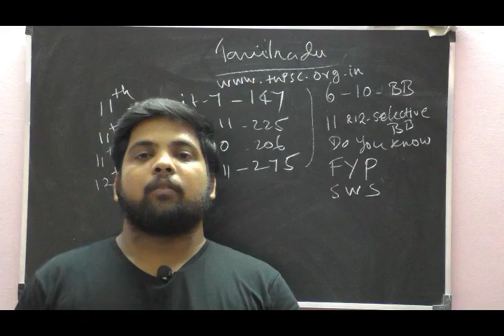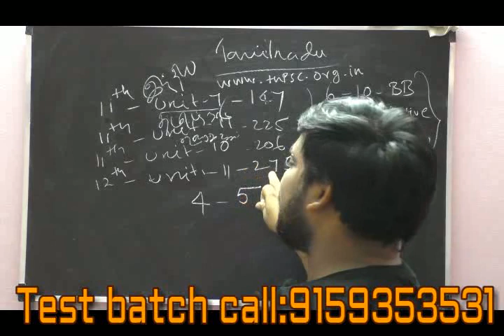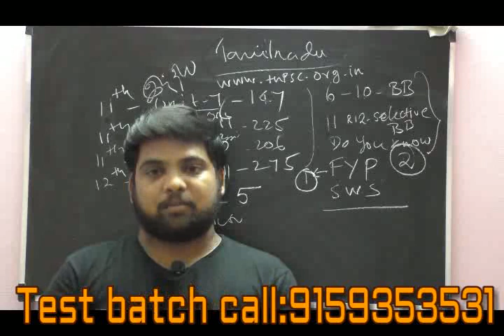tnebassessor tneb assessor exam preparation in tamil பொருளாதரம் பகுதி எப்படி படிக்க வேண்டும்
6-12 ம் வகுப்பு அறிவியல் புதிய புத்தகம் மேலும் தெரிந்துகொள்வோம் PDF